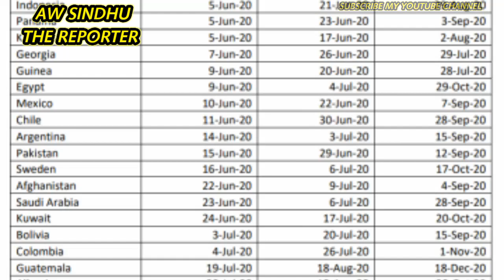LATEST CORONAVIRUS PRIDICTION|SITUATION OF CORONA IN PAKISTAN|CORONAVIRUS VACCINE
LATEST PRIDICTION ABOUT THE CORONA, WHEN THE CORONA WILL END IN PAKISTAN AND WORLD. A NEW PREDICTIVE RESEARCH REVEALS THE FACTS..

DONT FORGET TO PRESS THE BUTTON 🔳